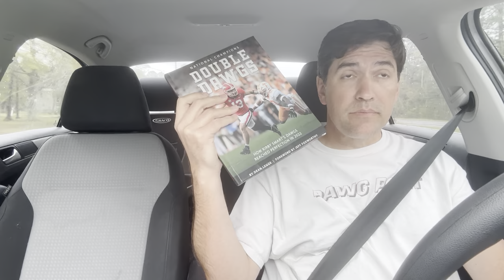BREAKING: Kendall Milton To Miss Rest of Spring Practice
you download the DoorDash app and enter code "DAWG "